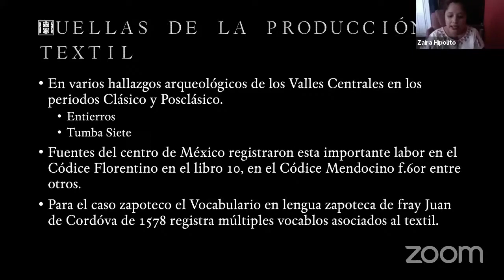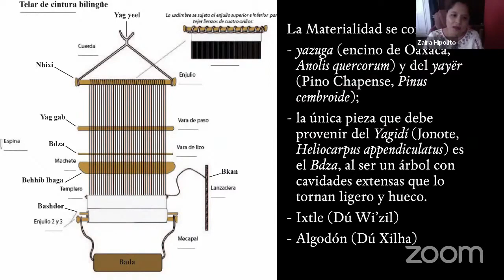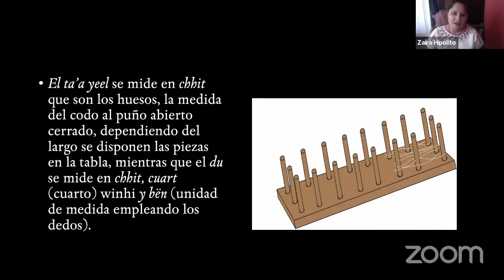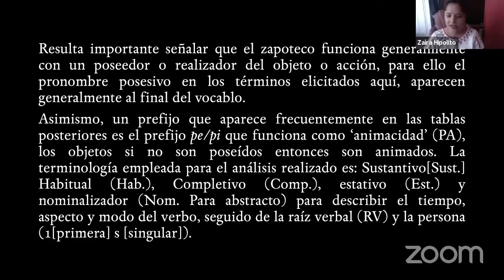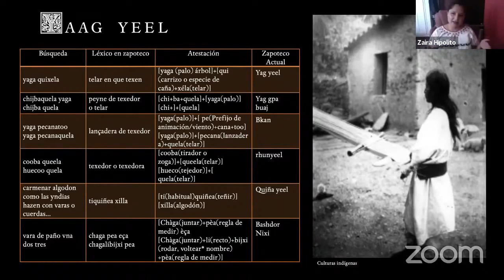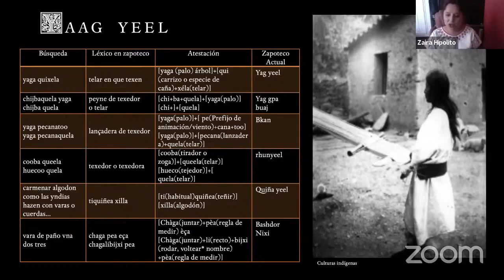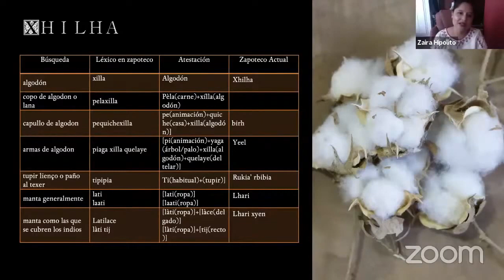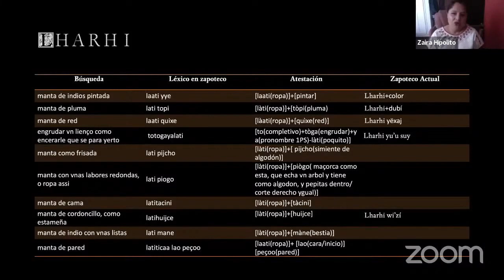Textiles de Oaxaca y sus nombres en Zapoteco Colonial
Los Textiles de Oaxaca tienen una larga historia; corresponden a una tradición que viene desde la antigüedad. Sufrieron algunos cambios durante el Virreinato de la Nueva España y de ese sincretismo han surgido los Huipiles que hoy conocemos. En este video la MC Zaira Alhelí Hipólito López nos comparte el vocabulario Zapoteco con el que se nombran los diferentes elementos del telar de cintura en la época colonial.

ZAPOTECO.

APÓYANOS